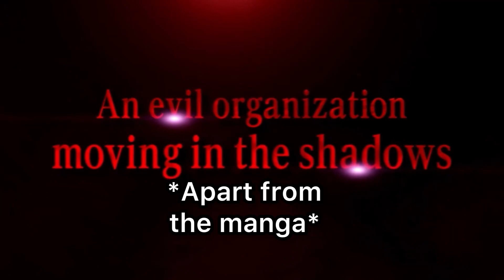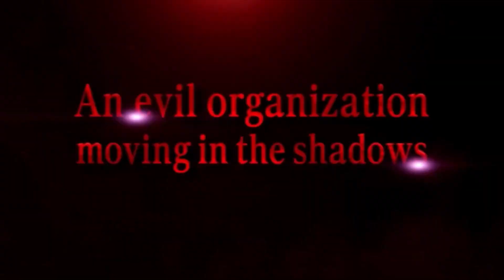Dragonball fan reviews the new DB movie’s trailer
I hope you guys enjoyed the review. Please if possible, recommend ways for me to improve the way I review stuff. It’s my first time so it definitely ain’t as perfect as it should be. So thanks again!